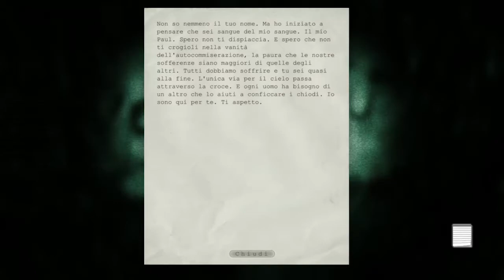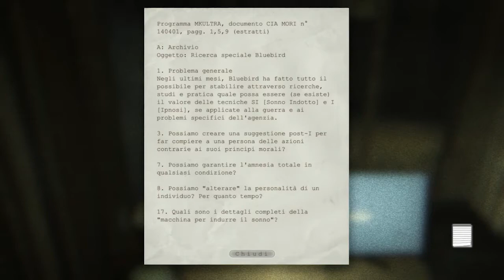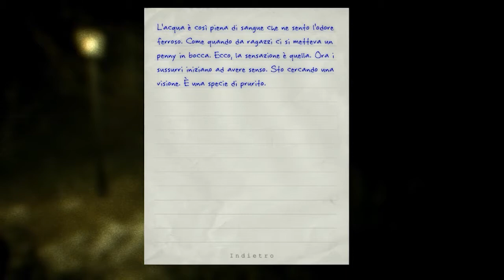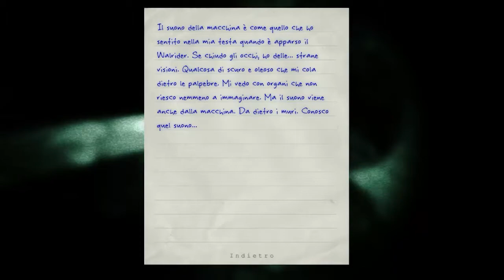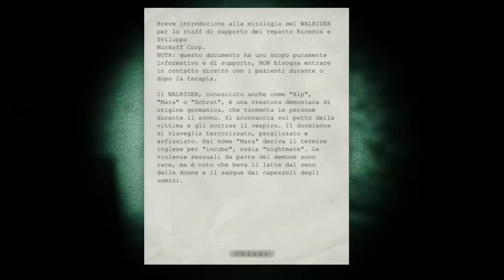Outlast ♦ Let's Play PC ITA ♦ Feat Leo►07. Cercando Padre Martin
★Consiglio la visione di questa serie ad un pubblico adulto.

Outlast è un videogioco survival horror-psicologico, sviluppato e pubblicato da Red Barrels, una compagnia indipendente fondata da persone precedentemente coinvolte nello sviluppo di videogiochi celebri quali Prince of Persia, Assassin's Creed, Splinter Cell e Uncharted.

È stato pubblicato il 4 settembre 2013 per Microsoft Windows e solo più tardi, il 5 febbraio 2014 per PlayStation 4.

Il 6 maggio 2014 è stato distribuito per Microsoft Windows e PlayStation 4 il contenuto scaricabile Outlast: Whistleblower, un prequel del gioco originale.

Il 19 giugno 2014 è la volta di Xbox One che vede, lo stesso giorno, approdare il gioco principale e relativa espansione sul proprio store.

Il 23 ottobre 2014 Philippe Morin, cofondatore di Red Barrels Studios, ha inoltre comunicato che la software house è attualmente al lavoro su Outlast 2.